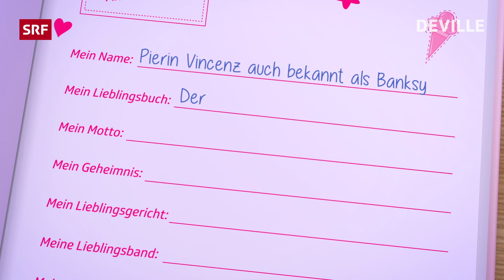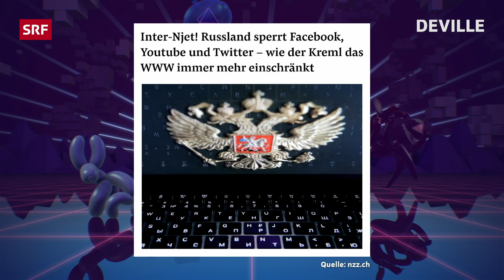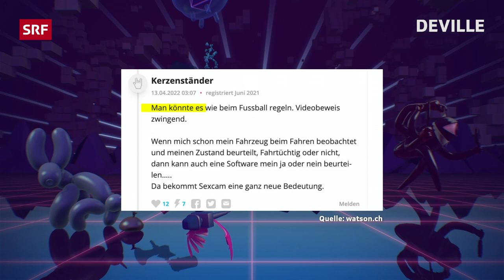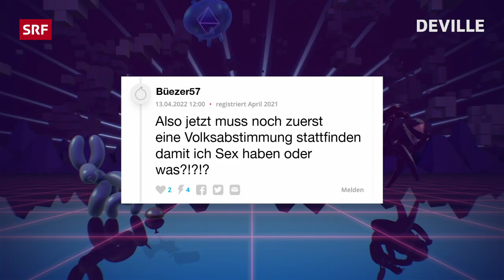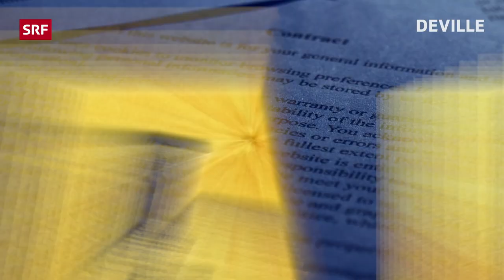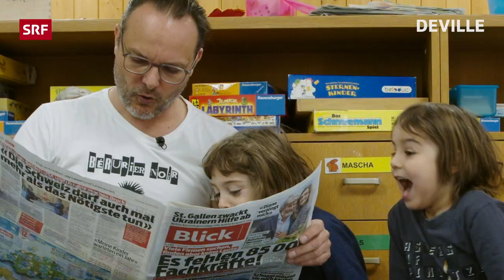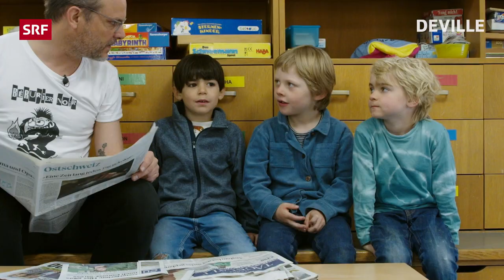«Deville» zum Filmgesetz | Ganze Deville Folge 124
Die neue Ausgabe von Deville – ausnahmsweise nicht am Sonntag, sondern am Ostermontag. Schwerpunkt ist die Lex Netflix. Dazu gibt es eine weitere Folge von «Newsli», den Kindernews. Mit im Studio ist Michelle Kalt.

00:00 Intro
00:36 Monolog: Pierin Vincenz
05:04 Freundebuch: Pierin Vincenz
06:03 Monolog: Russisches Instagram und Nein heisst Nein
13:45 Michelle Kalt: TV-Anwältin
16:46 Monolog: Überraschung für Kinder
20:14 Einspieler: Newsli
23:28 Thema: Lex Netflix
35:27 Einspieler: Netflix-Headquarter
36:43 Abspann